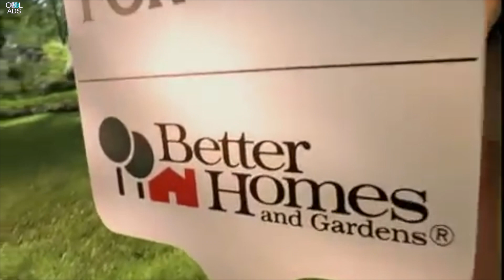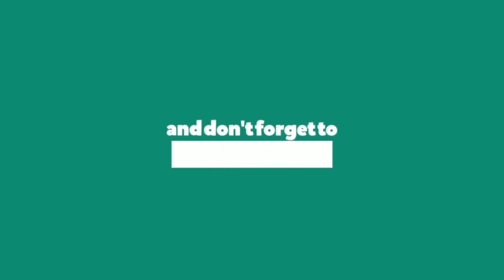Anne Hathaway Best Commercials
Anne Jacqueline Hathaway was born in Brooklyn, New York, to Kate McCauley Hathaway, an actress, and Gerald T. Hathaway, a lawyer, both originally from Philadelphia. She is of mostly Irish descent, along with English, German, and French. Her first major role came in the short-lived television series Get Real (1999). She gained widespread recognition for her roles in The Princess Diaries (2001) and its 2004 sequel as a young girl who discovers she is a member of royalty, opposite Julie Andrews and Heather Matarazzo.

She also had a notable role in Nicholas Nickleby (2002) opposite Charlie Hunnam and Jamie Bell, and a starring role in Ella Enchanted (2004). A former top-ranking soprano in New York, Hathaway was reportedly a front-runner for the role of "Christine" in the 2004 The Phantom of the Opera (2004). However, due to scheduling conflicts with The Princess Diaries 2: Royal Engagement (2004), she couldn't take the role, which was later given to newcomer Emmy Rossum.

Hathaway soon started to move away from family-friendly films. Following The Princess Diaries 2: Royal Engagement (2004), she appeared topless in the films Havoc (2005) opposite Josh Peck and Brokeback Mountain (2005) opposite Heath Ledger and Jake Gyllenhaal. Her desire to break out of her "Princess Diaries" image parallels that of her one-time co-star, Julie Andrews, who went topless in the film S.O.B. (1981) in order to break away from the image she created from her 1960s musicals. In interviews, Hathaway said that doing family-friendly films didn't mean she was similar to their characters or mean she objected to appearing nude in other films.